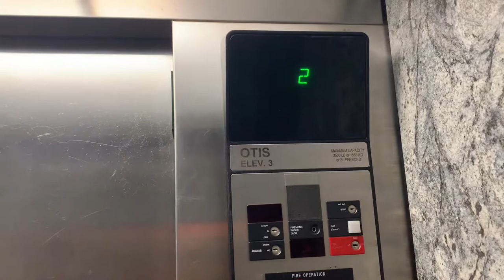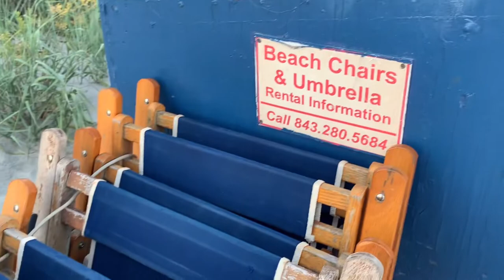Ep. 18 beach time | Family trip to Myrtle beach ដំណើរកម្សាន្ដ ក្រុមគ្រួសារ June 18,2022